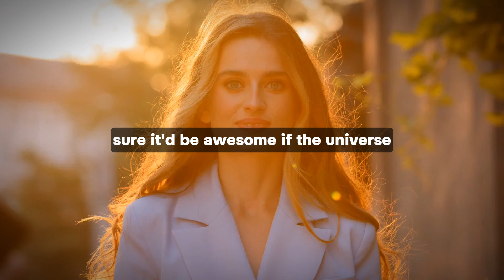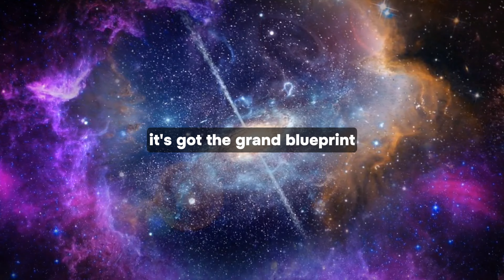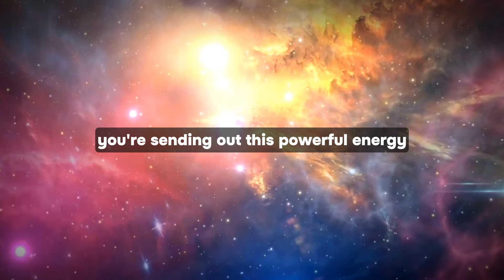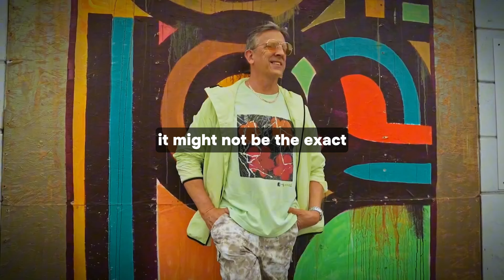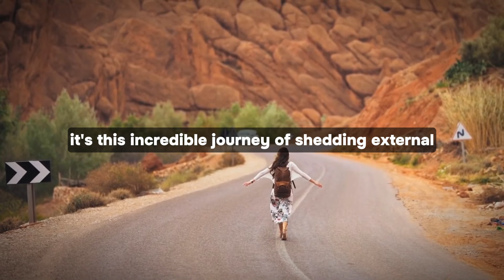If you see these Signs Don't Ignore It - Law of Attraction